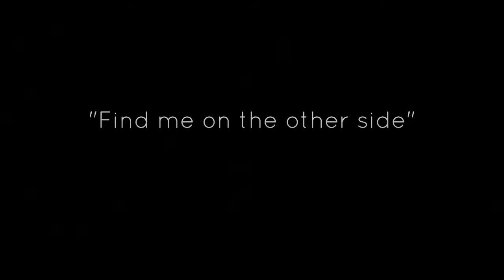Mark Lawrence Kirby - A Painting by Corey Wyer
Mark Lawrence Kirby
May 1973 - Feb 2015
Painting by Corey Wyer